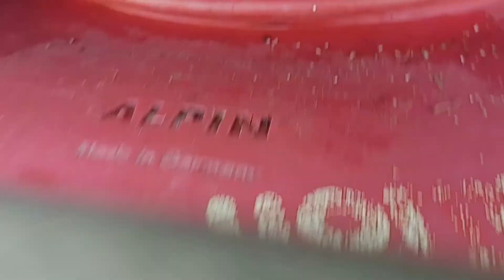Spływ kajakowy na wyspie Wolin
Spływ po jeziorach Domysłowskim, Żółwińskim, Golczewskim i Koprowo biegiem Lewieńskiej Strugi, która często jest zarośnięta tak że trzeba iść łąką obok. Meta na Zalewie Kamieńskim czyli już na wodach Dziwny. (Nie patrzcie na datę, spływ z 2022 roku)